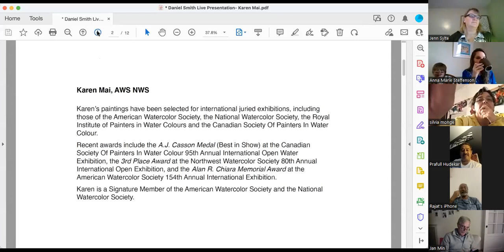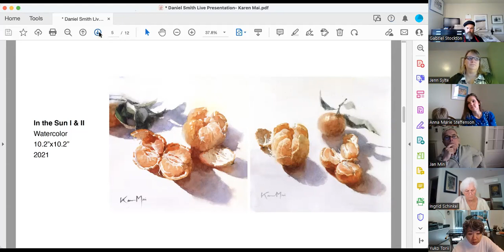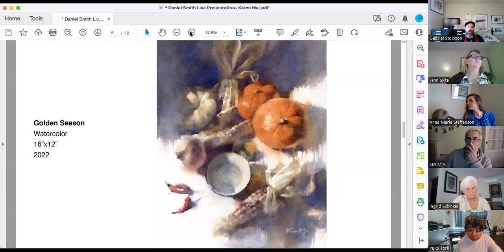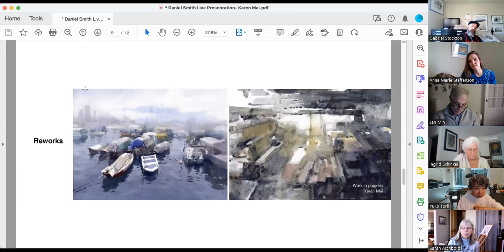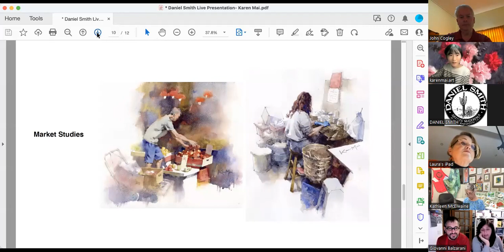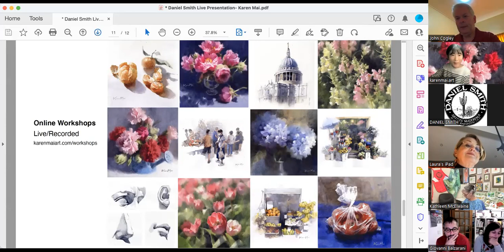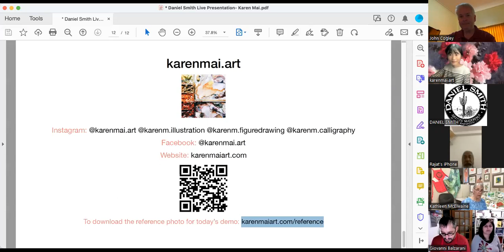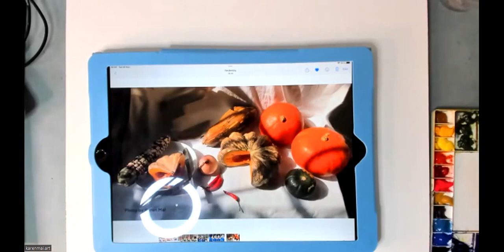Live with John Cogley and Karen Mai